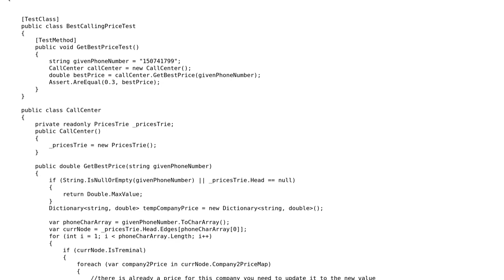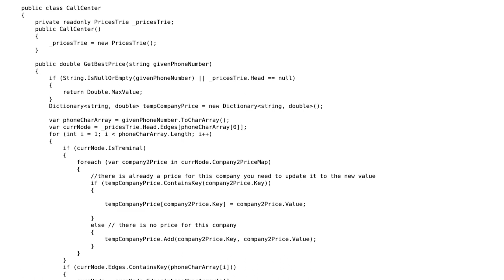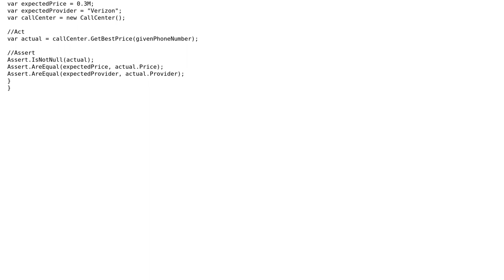Code Review: Phone call service providers cost checket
With thanks & praise to God, and with thanks to the many people who have made this project possible! | Content (except music & images) licensed under CC BY-SA | Music | Images & others | With thanks to user t3chb0t user Nkosi user InterviewsAreUs and the Stack Exchange Network Trademarks are property of their respective owners. You are responsible for your own actions.